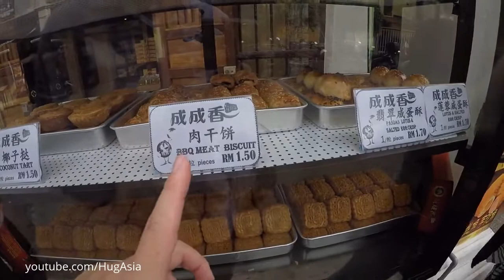Malaysia Curry puff กะหรี่พัฟเกาะปีนังมาเลเซีย